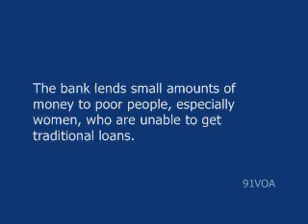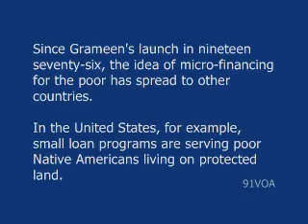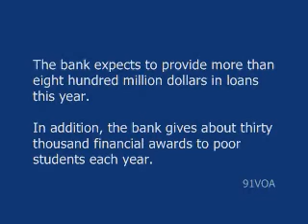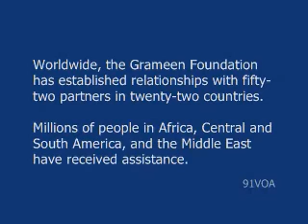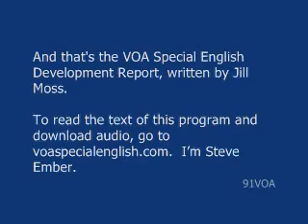[91VOA]Grameen Bank Proves Poor People Are Worthy of Loans